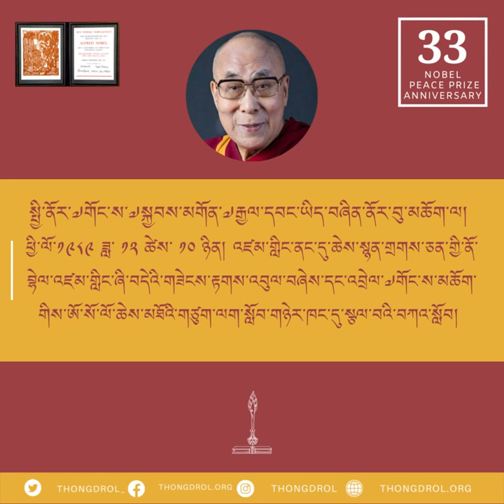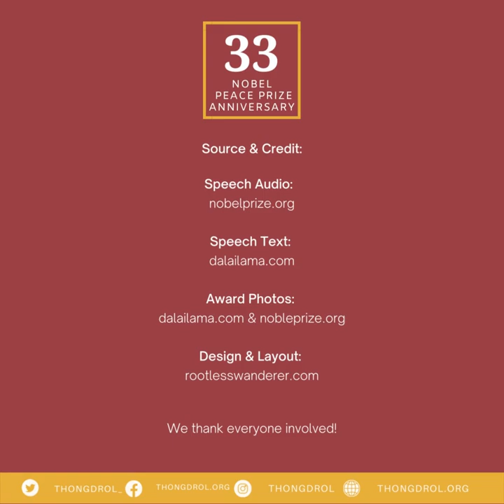His Holiness the 14th Dalai Lama's Nobel Peace Prize Acceptance Speech in Tibetan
His Holiness the 14th Dalai Lama’s Nobel Peace Prize Acceptance Speech
The Norwegian Nobel Committee awarded the 1989 Nobel Peace Prize to the 14th Dalai Lama, Tenzin Gyatso, the religious and political leader of the Tibetan people.

The Committee wants to emphasise the fact that the Dalai Lama in his struggle for the liberation of Tibet consistently has opposed the use of violence. He has instead advocated peaceful solutions based upon tolerance and mutual respect in order to preserve the historical and cultural heritage of his people.

The Dalai Lama has developed his philosophy of peace from a great reverence for all things living and upon the concept of universal responsibility embracing all mankind as well as nature. In the opinion of the Committee the Dalai Lama has come forward with constructive and forward-looking proposals for the solution of international conflicts, human rights issues, and global environmental problems.

The 14th Dalai Lama held his Acceptance Speech on 10 December 1989, in the assembly-hall at the University of Oslo
📿 THONGDROL.ORG | DUSUMKHYENPA.ORG
Thongdrol is a Tibetan word meaning liberation through seeing. It can be anything that motivates a person to pursue a spiritual path leading to liberation from the cycle of suffering. The Thongdrol will act as a bridge between people who want to seek a path of liberation and a vast repertoire of Buddha’s teachings including the concept of impermanence, interdependence, and empty nature of the reality.

Follow us @thongdrol & @dusumkhyenpa

Youtube: Thongdrol | Apple Podcast: Thongdrol | Facebook: thongdrol.ORG Twitter: thongdrolORG | Telegram: Thongdrol